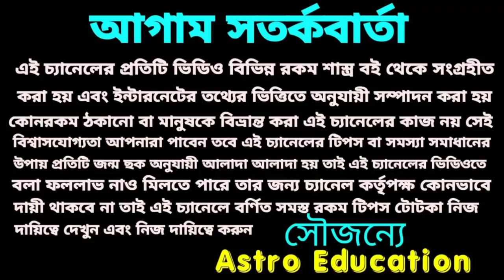এই 7টি রাশির সরকারি ও বেসরকারি চাকরি নিশ্চিত! 2022!!